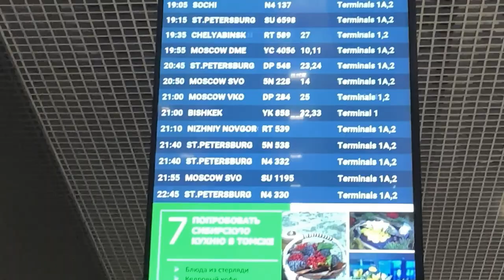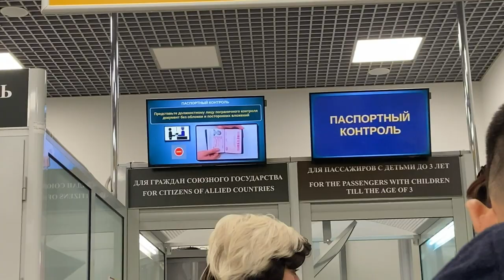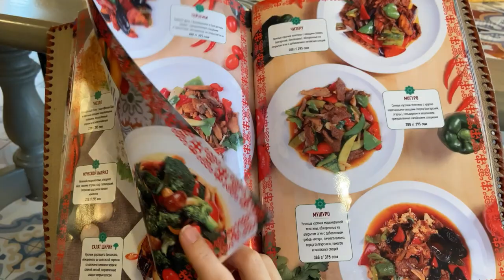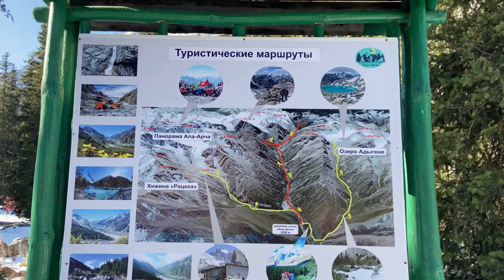Learn Russian with a Native Speaker - Improve Your Skills Fast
October, 2022.
If you're looking to learn Russian, then you need to find a language school that offers quality Russian lessons with a native speaker. In this video, you'll learn with a native Russian speaker who will teach you the basics of the Russian language in a fun, immersive environment.

This is the perfect video for students who want to keep learning Russian in a natural way. You'll learn the basics of the Russian language in a fun and relaxed environment.